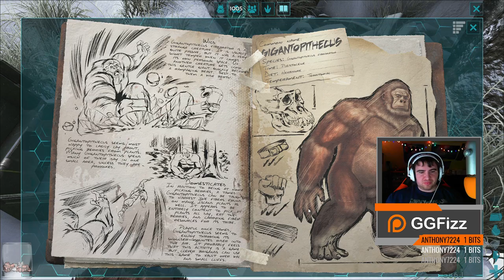ARK Season 5 Grounded | [EP 10] The Climb to Blue Orby!!